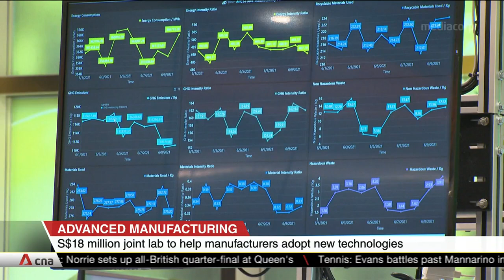A*STAR, Arcstone launch $18m lab to help manufacturers adopt smart solutions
Research agency A*STAR and local software company Arcstone have opened a new $18-million laboratory to help Singapore manufacturers adopt emerging technologies and improve production processes. Arcstone expects the lab to hire about 30 engineers over the next three years. Projects include using artificial intelligence to improve production schedules, and creating platforms that help manufacturers manage energy use.